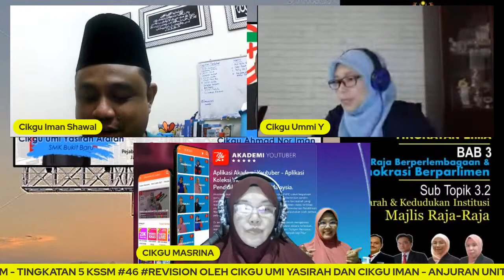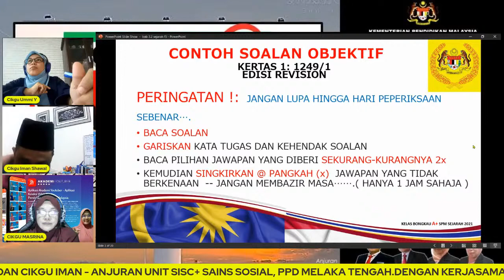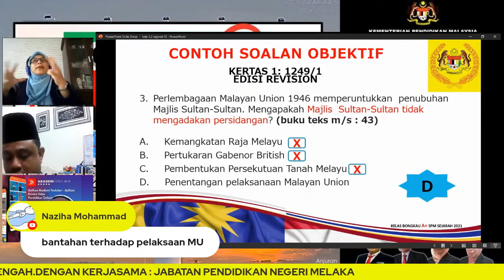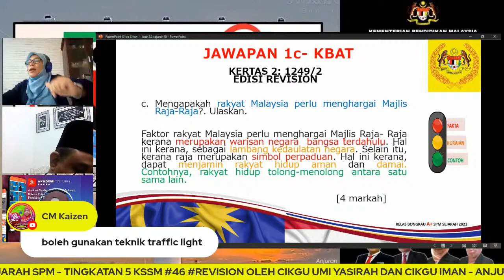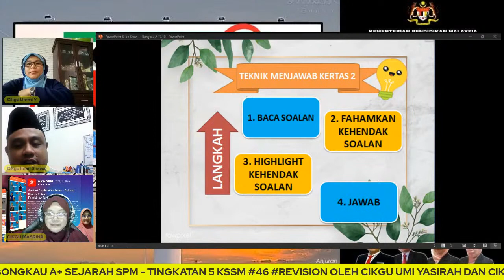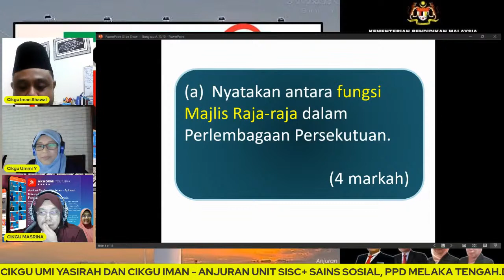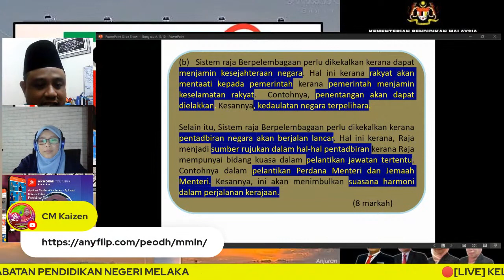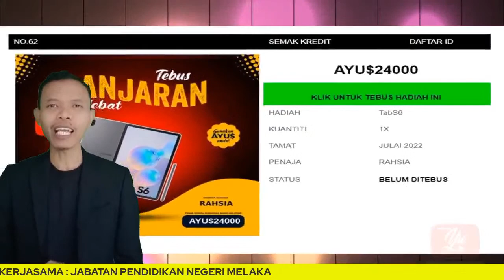🔴[LIVE] KELAS BONGKAU A+ SEJARAH SPM - TINGKATAN 5 KSSM SUB TOPIK 3.2 #46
Assalamualaikum dan selamat sejahtera semua. Untuk makluman semua, kelas khas secara lansung ini (LIVE) adalah anjuran SISC+ Sains Sosial PPD Melaka Tengah, Melaka dengan kerjasama PEJABAT PENDIDIKAN DAERAH MELAKA TENGAH, JABATAN PENDIDIKAN NEGERI MELAKA serta guru-guru pakar Sejarah Negeri Melaka. Semoga dapat bersama-sama membantu para pelajar dalam persediaan mereka untuk menghadapi peperiksaan percubaan dan seterusnya peperiksaan SPM kelak.

semoga dapat dimanfaatkan oleh semua guru dan pelajar..bantu sebarluaskan ye..terima kasih.

Jom download aplikasi Akademi Youtuber Apps di peranti android anda sekarang...

Mohon kongsikan kepada anak-anak di luar sana supaya dapat sama-sama kita tingkatkan peratusan lulus dan peratusan cemerlang dalam Malaysia.

Terima kasih.